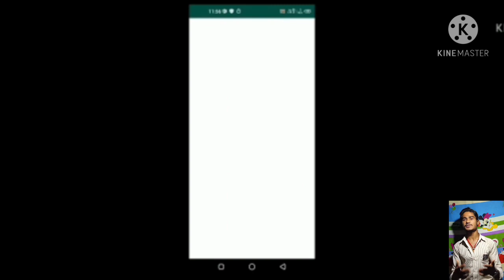प्राइम मिनिस्टर से 20 लाख वैक्सीन की मांग/P.M. se 20 lakh vaccine ki mang/Neeraj motivational fact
Hello dear,
Friends is video me hamne ye bataya hai ki Pm se 20,00,000 vaccine ki many kisne ki.